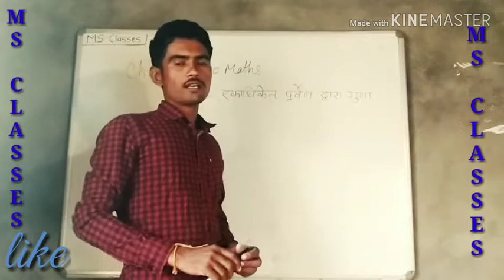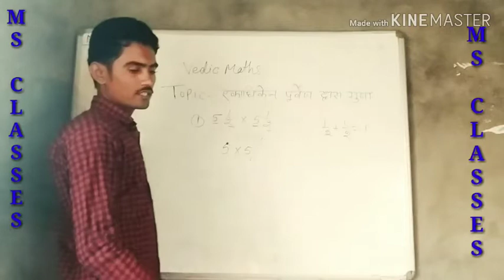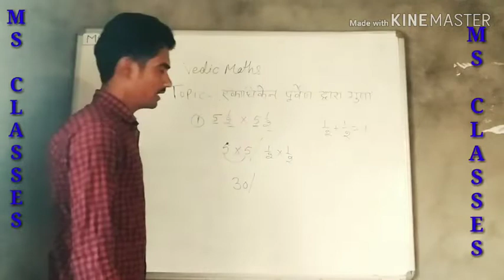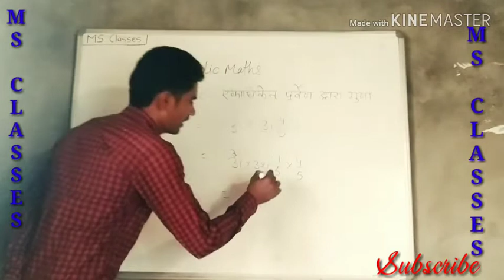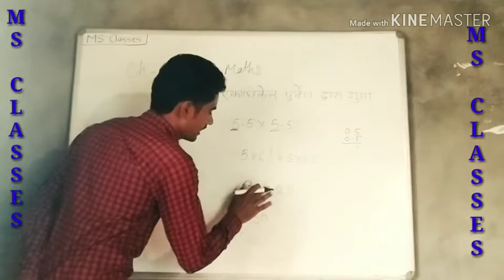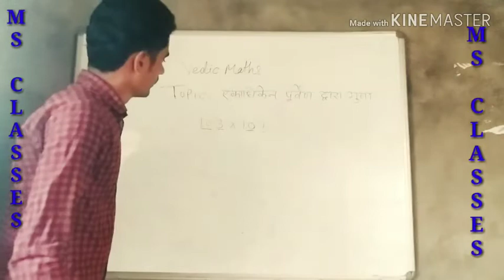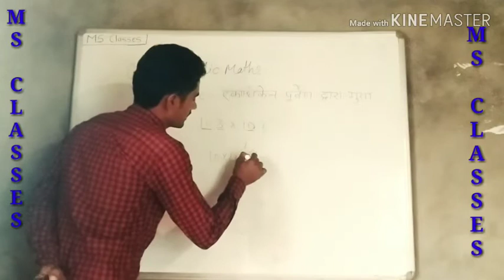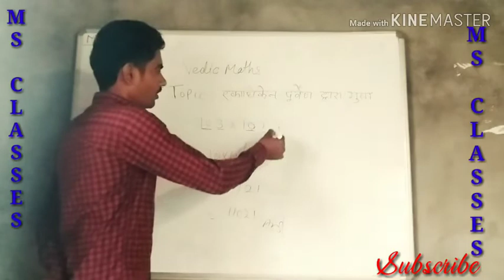वैदिक गणित -एकाधिकेन पूर्वेण द्वारा गुणा।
गणित का सम्पूर्ण सेलेब्स उपलब्ध कराया जाएगा, आप का हमारे चैनल में स्वागत है, आप हमारे साथ जुड़े रहे। आज हमनें वैदिक गणित का एकाधिकेन पूर्वेण द्वारा गुणा समझा गया है।